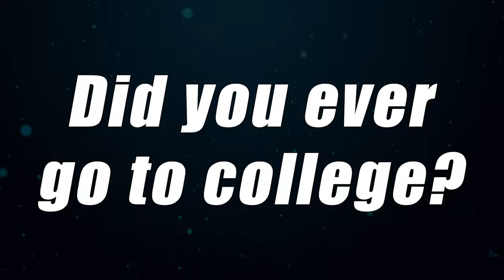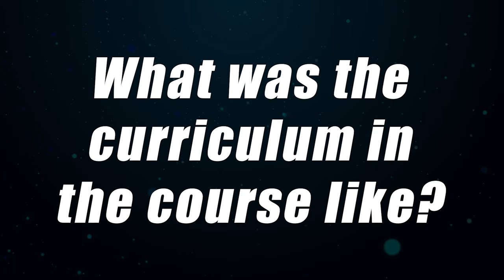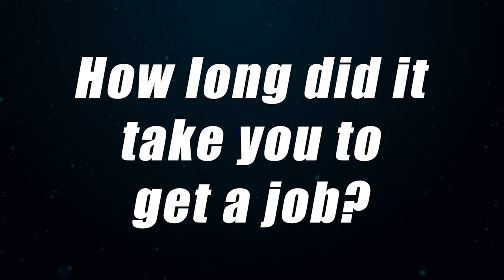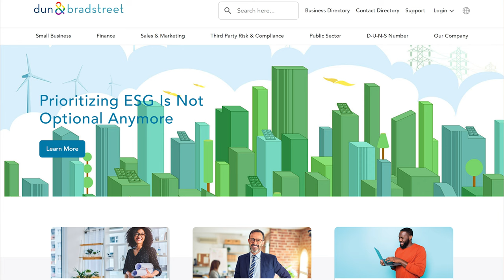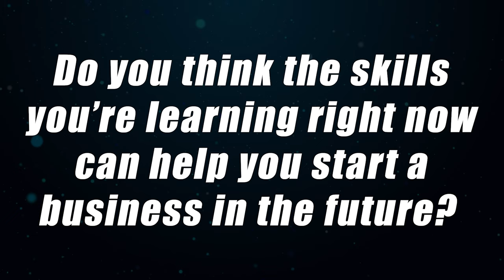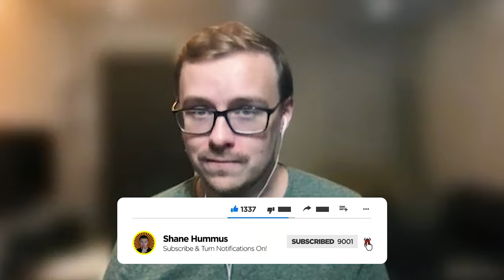From College Dropout Janitor To $80k In First Year (Without Any Experience)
Technology Sales (Also known at the entry level as sales development representative, business development representative, or software sales) is one of the best jobs that you can get into without any experience and without a college degree.

This is on the short list of entry level jobs that I have seen many people have phenomenal success with right away, sometimes making $80k/year or more in their first year working.

CourseCareers is a great company that trains people in tech sales and gets them jobs in 1-3 months at a fraction of the cost of bootcamps ($450 vs $30,000 for Prehired bootcamp and $10,000 for SV Academy Tech Sales Bootcamp).  In this CourseCareers review, we are going to be talking to a former student that was a janitor and chose to change his career path to something that has more opportunity, which is BDR.